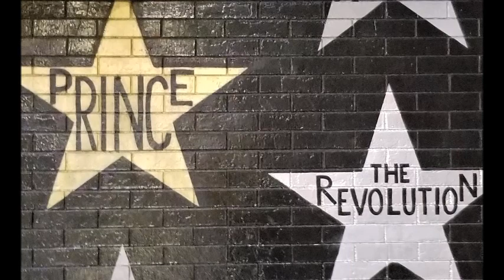P R I N C E & THE TIME⚜️ DOWNTOWN DANCETERIA [First Avenue 1982 HQ]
PRINCE AND THE REVOLUTION + THE TIME @First Avenue on march 8, 1982 / THIS IS NOT A CONCERT THIS IS A DANCE / Rude Boy Rock-Funk at its Best !
BAND: Prince (vox, guitar, bass), Bobby Z. (drums), Brown Mark (bass), Dez Dickerson (guitar), Dr. Fink (keyboards), Lisa Coleman (keyboards)
GUESTS:  Morris Day (vox, drums), Jellybean Johnson (drums), Monte Moir (keyboards), Jimmy Jam (keyboards), Terry Lewis (bass), Jesse Johnson (guitar) (collectively as: THE TIME), Sue Ann Carwell (vox)